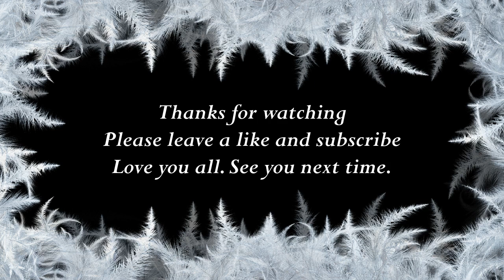How to say Alice in Thai